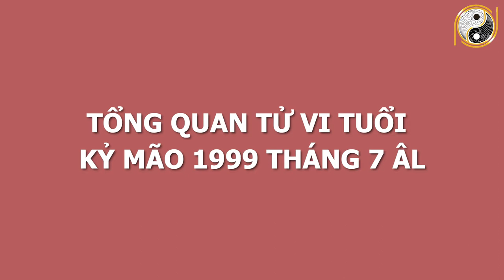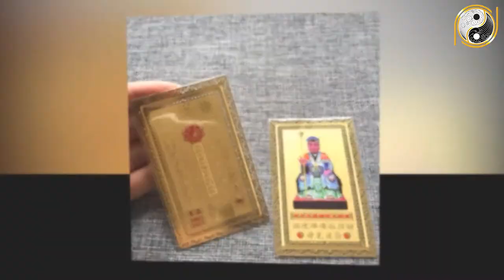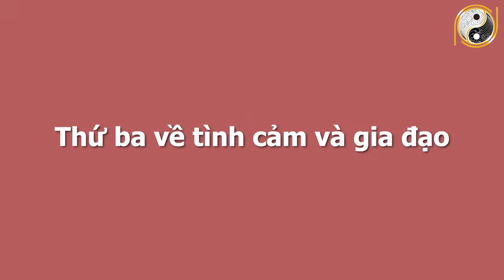Xem Tử Vi Tuổi Kỷ Mão 1999 Tháng 7 Âm Lịch Vượt Qua Đại Hạn, Đón Vận May Liên Tiếp, GIÀU CÓ 100 TỶ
01. Linh phù giải hạn
02. Hồ lô hóa giải Ngũ Hoàng
03. Mai Hoa Phú Quý
04. Gương bát quái tinh cầu
05. Kim bài thái tuế 2023
06. Vòng tam hợp Dần Ngọ Tuất
07. Vòng tam hợp Thân Tý Thìn
08. Vòng tam hợp Hợi Mão Mùi
09. Vòng Tam Hợp Tỵ Dậu Sửu
10. Bát bảo tâm kinh
11. Minh Quang pháp bảo cầu
12. Minh Quang pháp bảo lục giác
13. Tỳ Hưu Lộc Tài (Đồng)
14. Tỳ Hưu Khai Vận ( Bạch Ngọc)
15. Bách Niên Tụ Tài ( tụ tài lộc)
16. Song long ngọc ấn ( ấn thăng quan)
17. Kim bài ngũ Lộ Thần Tài
18. Hồ lô bình an ( treo xe)
19. Móc khóa văn xương
20. Ống bút văn xương gỗ đào
21. Bút văn xương gỗ đào
22. Bút văn xương gỗ đào nhỏ
23. Hoa mai kim tiền ( mạ vàng )
24. Các vật phẩm phong thủy khác Xem Tử Vi Tuổi Kỷ Mão 1999 Tháng 7 Âm Lịch Vượt Qua Đại Hạn, Đón Vận May Liên Tiếp, GIÀU CÓ 100 TỶ.